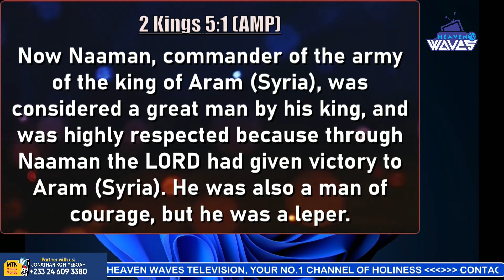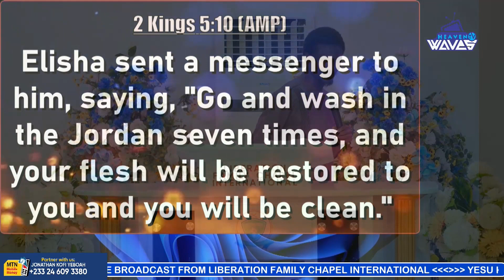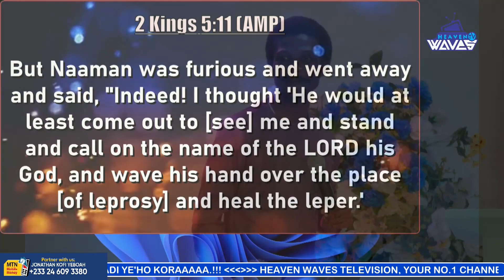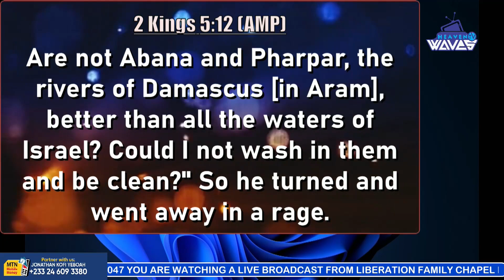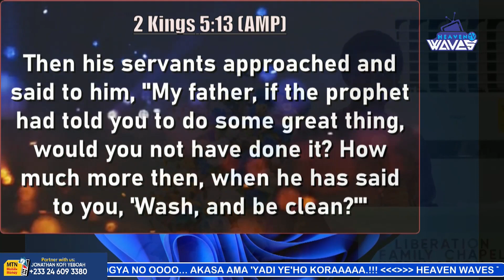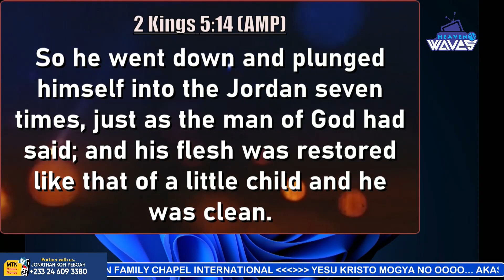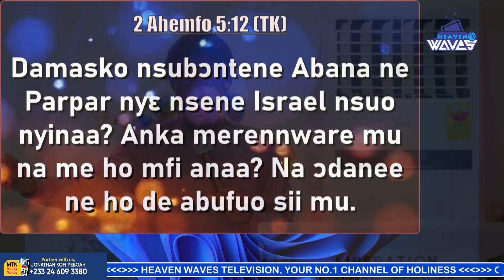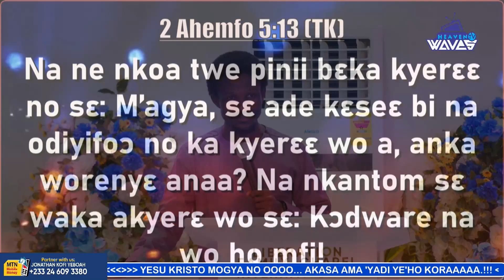CAUSES OF DELAY PART 1 EPISODE 2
WONDERING WHY YOU ARE BEING DELAYED IN LIFE?
YOU DONT UNDERSTAND WHY THINGS AREN'T WORKING OUT FOR YOU?
WONDERING WHY ITS LIKE, WHY ME?
THIS SERIES WILL HELP YOU KNOW AND UNDERSTANDING GREAT MYSTERIES WHY THERE  IS THIS "DELAY" IN YOUR LIFE...

IN THIS EPISODE, WE ARE GOING TO LEARN ABOUT SOME CAUSES OF DELAY IN THE LIFE OF A BELIEVER.